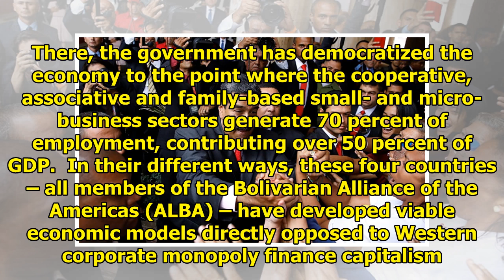Nicaragua, Venezuela: An enemy, a struggle for democracy || NEWS TODAY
All the signs are that – just as in Venezuela – people at the grassroots level in Nicaragua won't get fooled again, writes Tortilla Con Sal.  Bolivia, Cuba, Nicaragua and Venezuela are all targets of ...